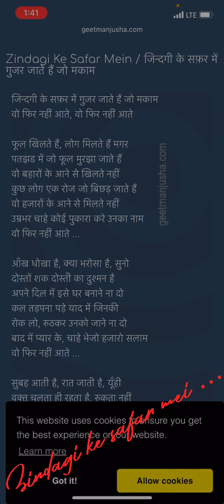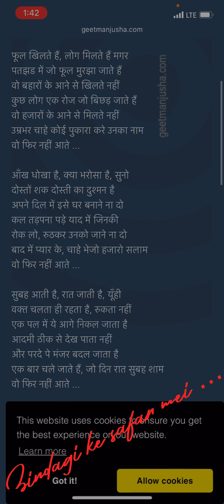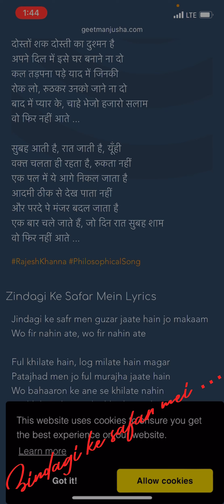Zindagi ke safar mei ….. bollywood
Zindagi ke safar